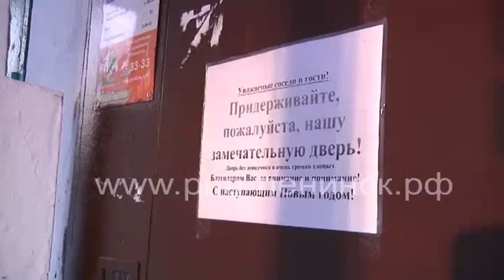Дверной доводчик мешает мирному сосуществованию жителям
Жители многоквартирного дома в Ленинске-Кузнецком уже больше месяца страдают от шума, который исходит от их подъездной двери. Обращения в обслуживающую компанию ни к чему не привели. Наша съемочная группа пыталась на месте разобраться в сложившейся ситуации.